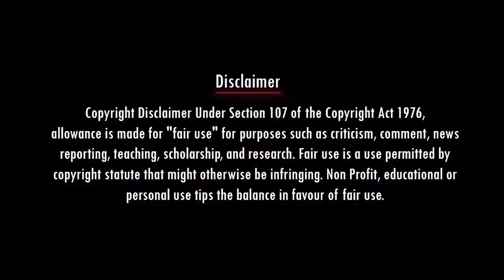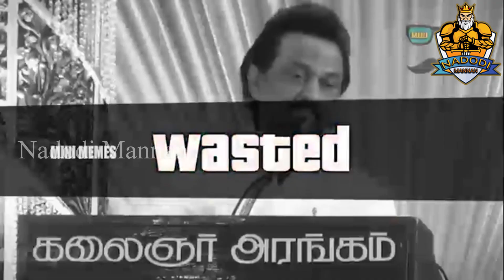செக்கில் ஆட்டினா உருட்டு | THIRUMAVALAVAN | MODI | BJP | VCK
Account details
Name: Nadodi Mannan
Account Number: 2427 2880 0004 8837
IFSC: ICIC0000106